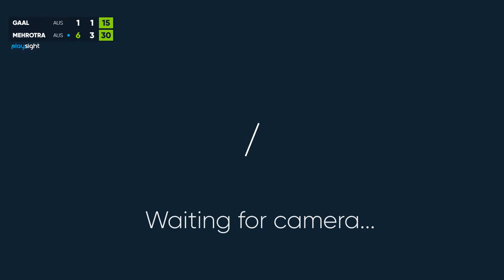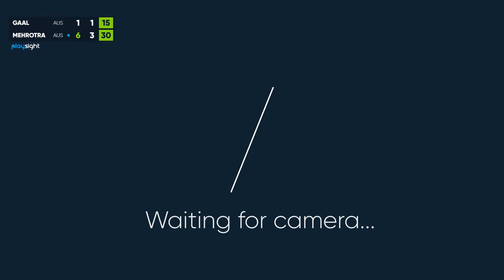UTR Tennis Tour - Sydney - Court 4 - 30 August 2022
Welcome To The Official Tennis Australia YouTube Channel. Here you will find exclusive videos with the biggest names in Australian tennis and the rising stars of the sport.